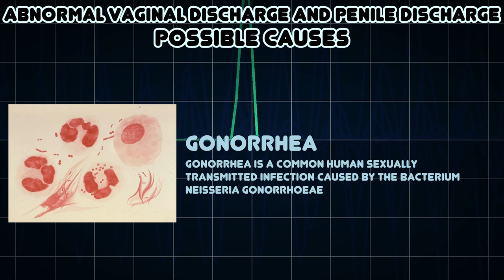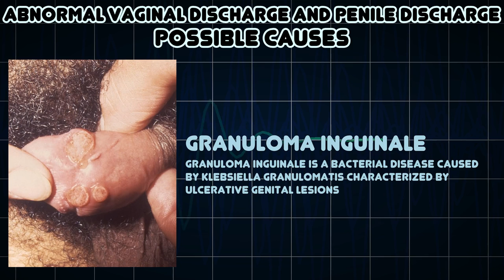Abnormal vaginal discharge and Penile discharge (Medical Symptom)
Possible causes of Abnormal vaginal discharge and Penile discharge (Medical Symptom)

Penile discharge is a fluid secretion from the penis that is not urine or semen